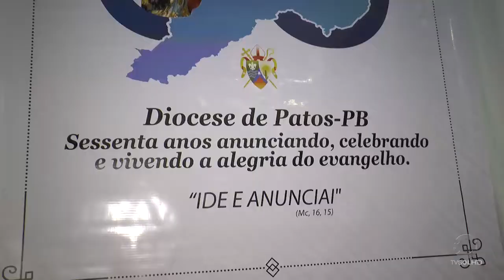Abertura do 1º Congresso Missionário Diocesano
Católicos comemoram os 60 anos da Diocese de Patos